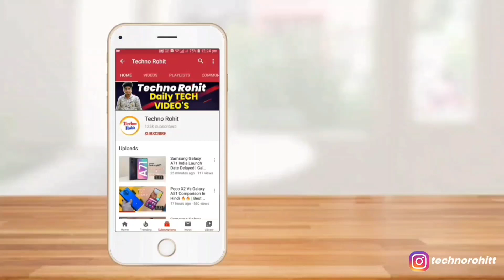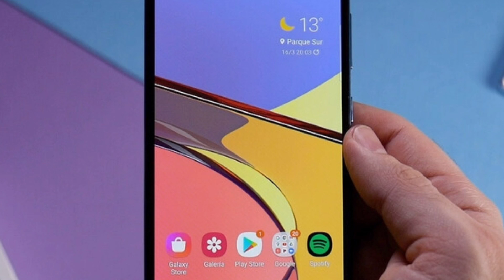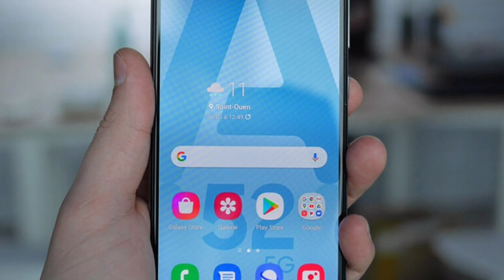Samsung Galaxy A72 Review !! Great Design, Awesome Features But Overpriced !! Techno Rohit